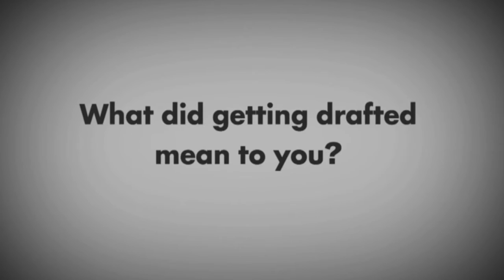My Draft Story: Tommy Layne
Pitcher Tommy Layne attended 3 different colleges before being drafted in 2007.  Hear his draft story